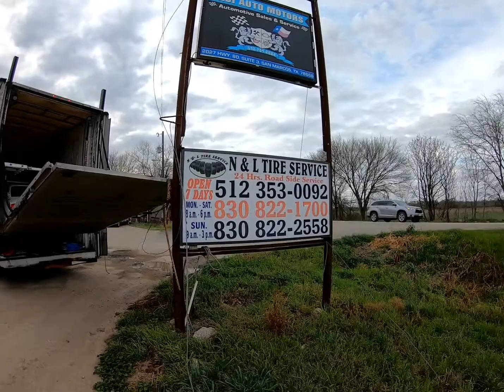daily Vlog : we blew a tire, actually blew 2 ugh!! #3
so I'm just giving an update and boom!!! tire blows, sadly the tire that blew was new 300 miles ago!!! time wasted sucks now this put us behind.